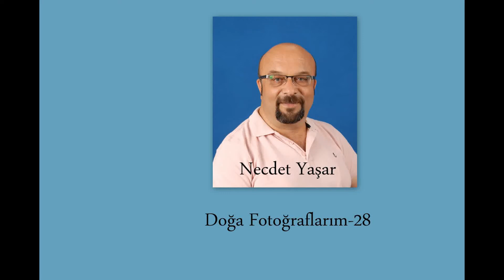Doğa Fotoğraflarım-28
Necdet Yaşar'ın doğa ve makro çalışmalarından oluşan bir fotoğraf sunumunu izleyeceksiniz.